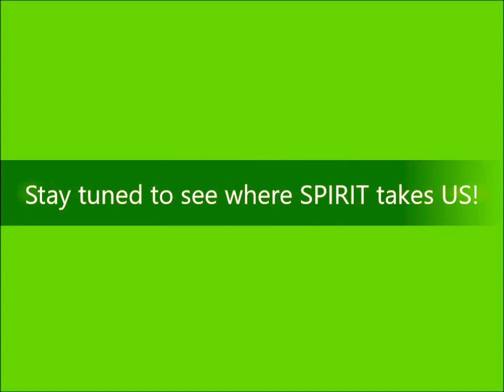Art is Life Artist Kenneth Lewis Sr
Sharing a part of my creative process. Follow me to see where SPIRIT takes US!!